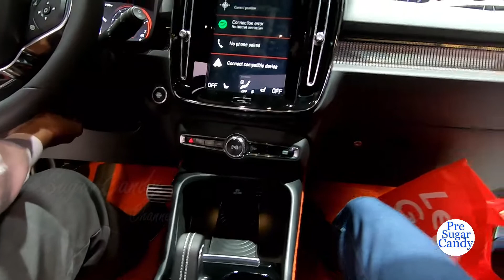2019 Volvo XC40 Sport R-Design - Exterior and Interior Walkaround - 2018 LA Auto Show